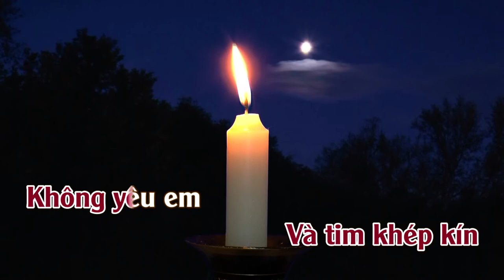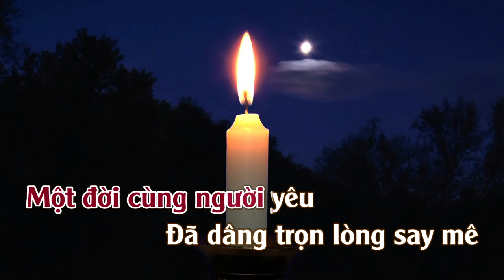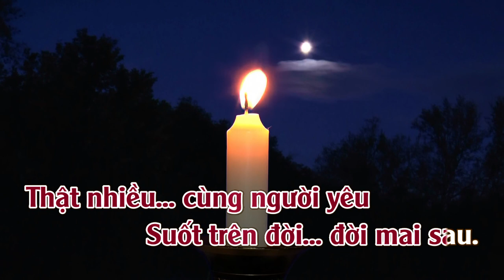Thôi Ta Xa Nhau | Karaoke | Tone | Nữ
Vĩnh Biệt Người Tình (Adieu Soit Heureuse) Art Sullivan
Nhạc Pháp Lời Việt: Lữ Liên